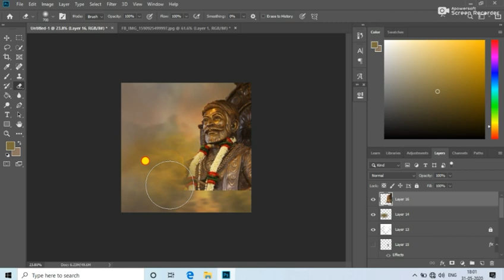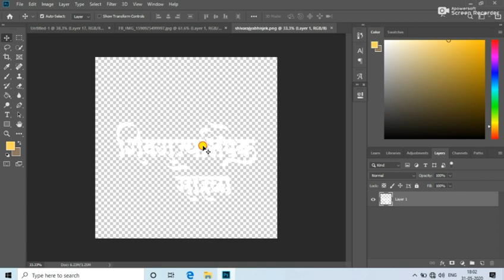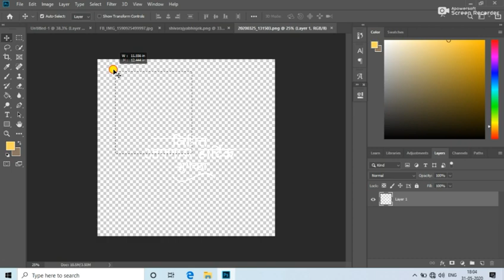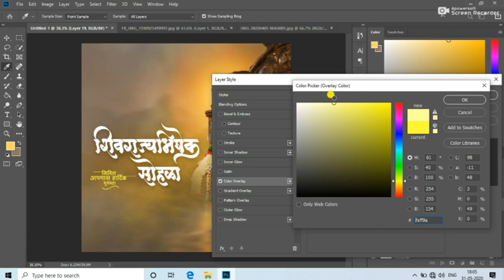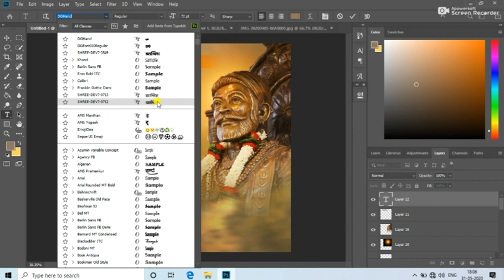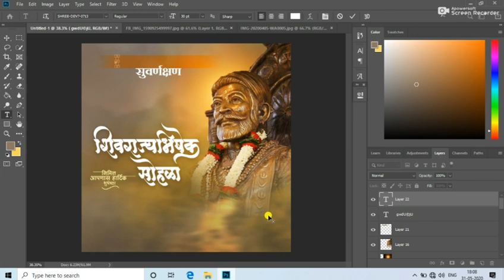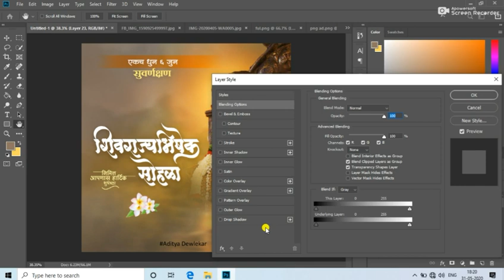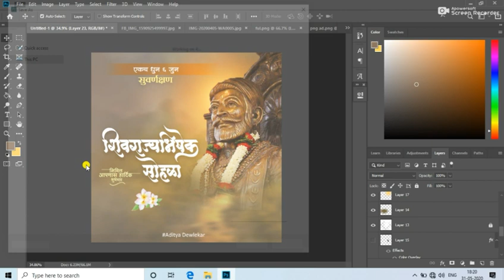Shivarajyabhishek sohala banner editing [शिवराज्याभिषेक सोहळा] in Photoshop 2020 new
EP 03

   Professional banner editing videos is coming soon. Wait and watch.
Graphics designer

●  Create own banner  ●

Link in mention in Description.

● Images and PNG  link ●

Thanks
For